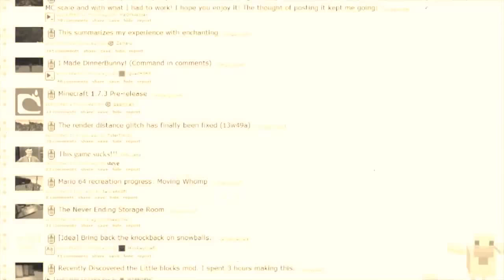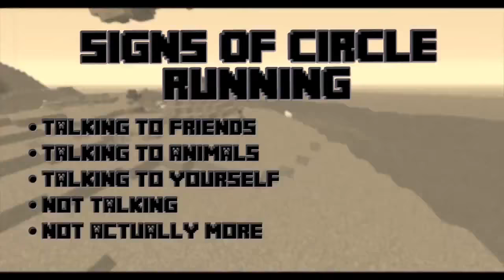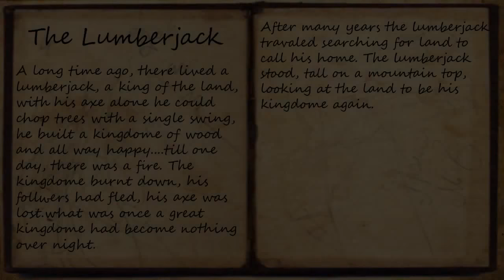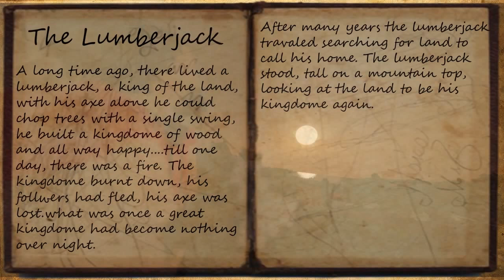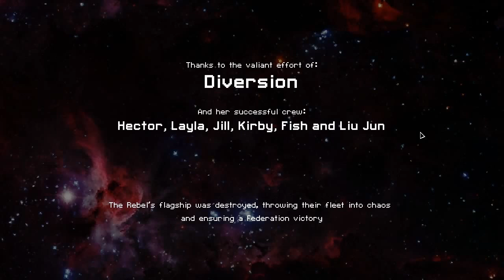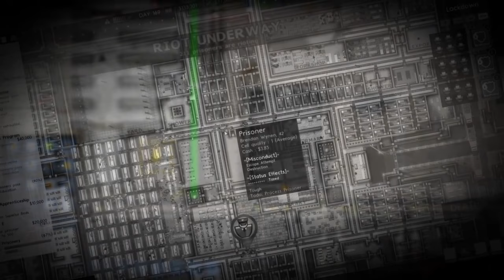A Fond Farewell - The Innkeeper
This is the final video from myself as The Innkeeper and for the last time I would like to say that it has been an absolute pleasure making videos and livestreaming for these past 6 years, and I hope you have all enjoyed you time here at the Inn. I can only wish you all the very best in the future and I hope you achieve all the goals you set out to complete along with living long and happy lives. I have been the Innkeeper and I would like to thank you all very much for watching, bye bye.

Year 1: 14:28
Year 2: 30:55
Year 3: 1:01:02
Year 4: 1:16:34
Year 5: 1:39:26
Year 6: 1:59:57